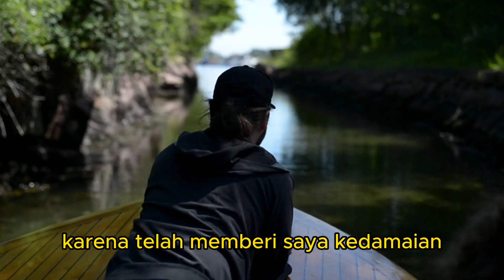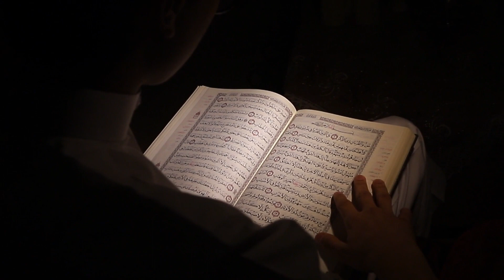kisah kembali ke fitrah: rapper nigeria temukan kedamaian dalam islam / mualaf terbaru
kisah kembali ke fitrah: rapper nigeria temukan kedamaian dalam islam

kita merenung tentang perjalanan menakjubkan seorang rapper Nigeria yang menemukan kedamaian dalam pelukan agama Islam. Kisah ini mengungkapkan bagaimana musisi yang terkenal ini meninggalkan kehidupan glamor dan mengambil langkah-langkah menuju keimanan. Melalui narasi ini, kita dapat memahami bagaimana Islam memberikan kedamaian dan arti yang lebih dalam bagi individu ini, serta bagaimana agama bisa menjadi titik balik penting dalam perjalanan seseorang.